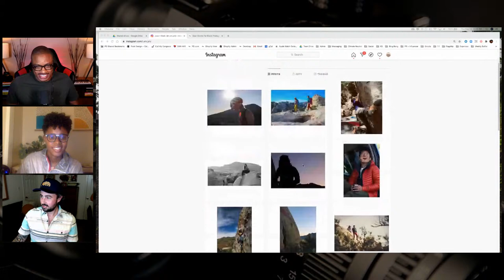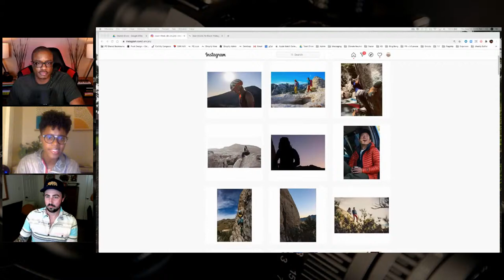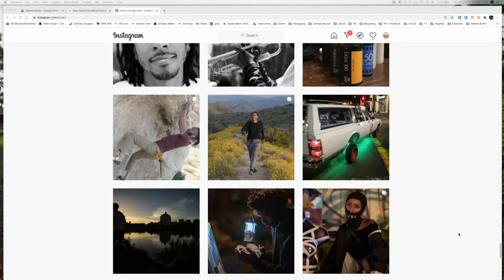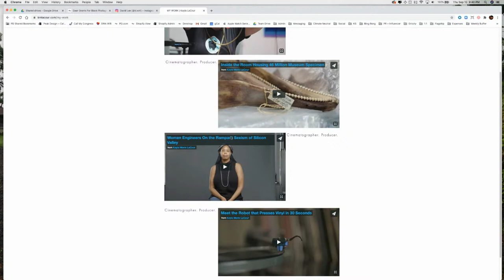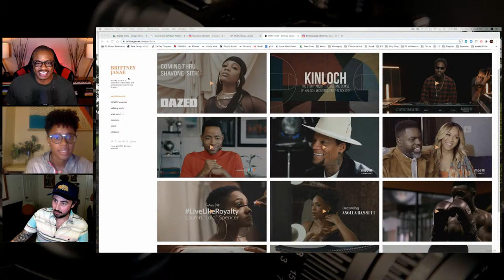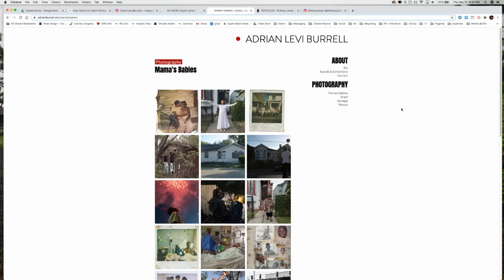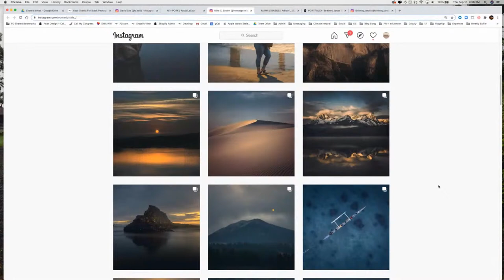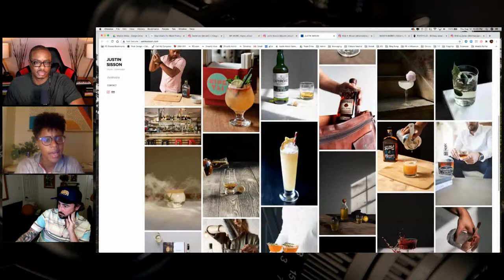Peak Design + This Week in Photo - Gear Grant Winner Live Announcement!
I'm proud to announce Peak Design will be joining This Week in Photo next week for a live streamed event about their efforts to empower black photographers and filmmakers!

L. Renee Blount — the person who "peaked" Peak Design's interest, along with Annie Nyborg and Adam Saraceno from Peak Design, will join the show to discuss the goals and challenges of this program, and possibly even announce some recipients!